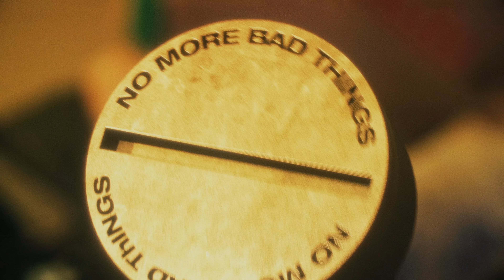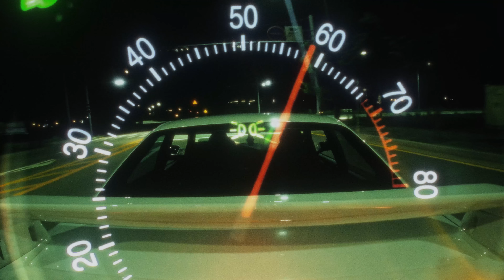YLN Foreign (이정운) - FAST CAR [Official Music Video] [KOR/ENG]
Directed by JIWOO KIM
MV Edit | VFX | DI by VAVIL

[Credit]
1. FAST CAR
Lyrics by YLN Foreign, Anthony Russo, Kaelyn Behr, MZMC
Composed by Anthony Russo, Kaelyn Behr, MZMC
Arranged by Styalz Fuego
Chorus by Noday
Mixed & Mastered by EXMTL

EXECUTIVE PRODUCER | YLN Foreign
A&R | YICHANG KIM, THOMAS LEE, EUNJI JEONG
MANAGEMENT | LJ, KIWON PARK, SEUNGHAN PARK
DESIGN | LAUNDRY OFFICE
MAKING FILM | HANNAH
VIDEO | JIWOO KIM
PHOTO | XIN SEOUL
STYLING | DOOMER COMPANY
HAIR | NANA
MAKEUP | NUNI